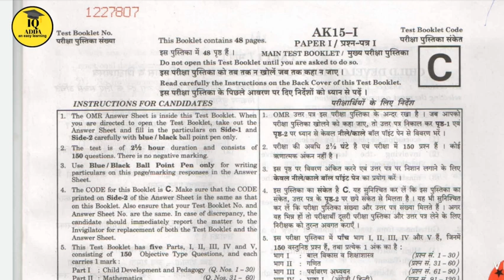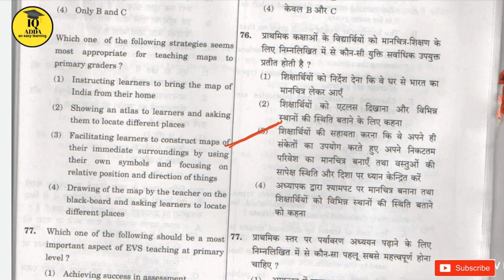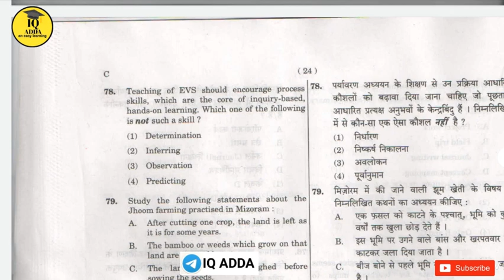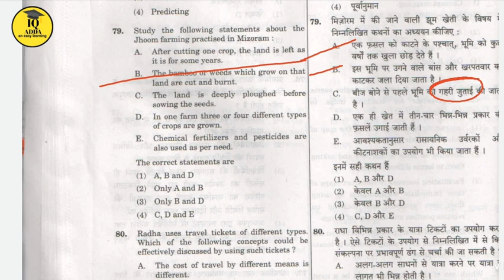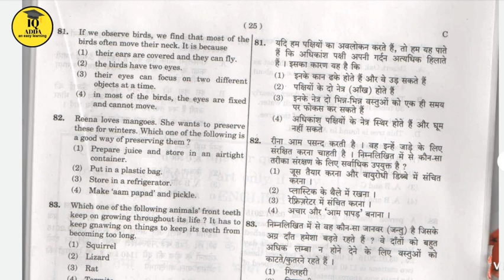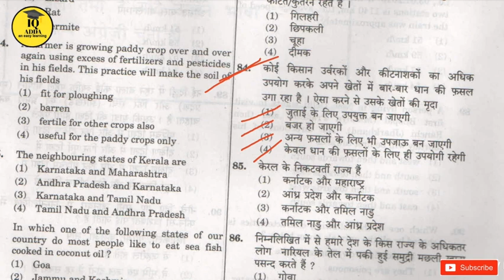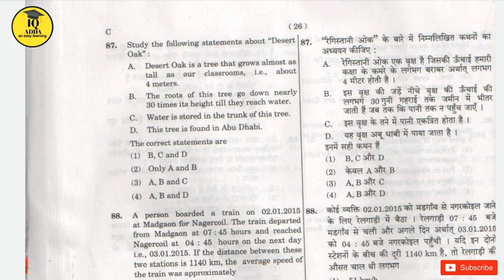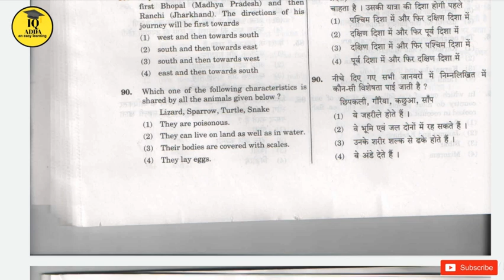ctet evs pedagogy 2015 || EVS solved paper feb 2015 || पर्यावरण अध्ययन previous year 2015 || by kush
IQ ADDA is Educational Channel and here we prepare for schools and for different competitive exams specially for ugc net/jrf, tgt,pgt,ctet,all stet,kvs,nvs, rrb & other competitive exams.